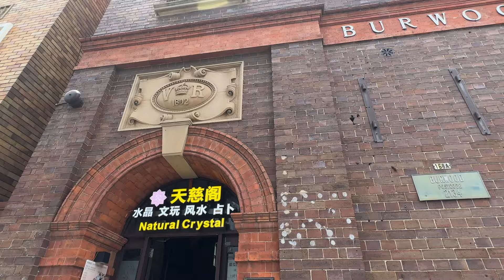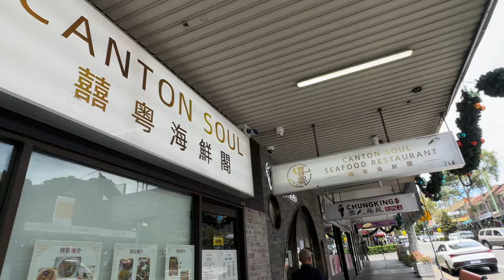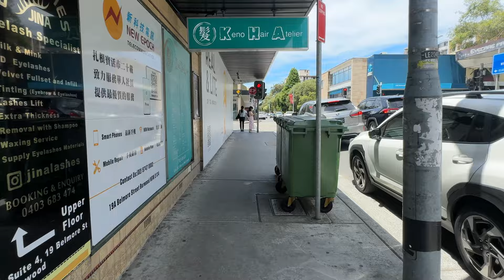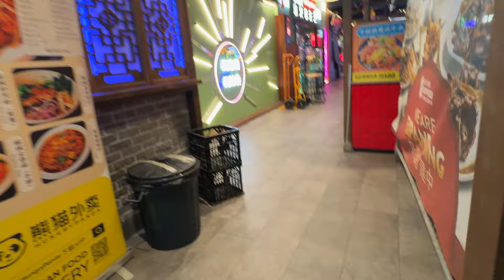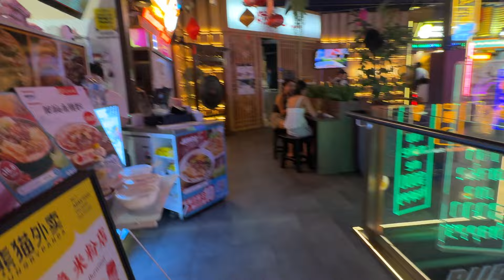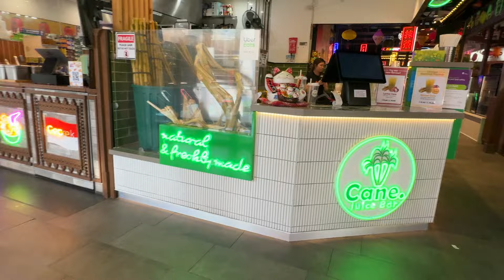Burwood ~ Walking Burwood CBD | Burwood Chinatown - AC/DC Mural And Home - Sydney.